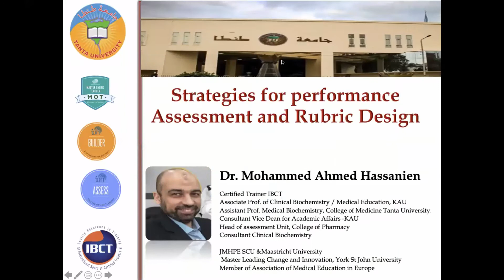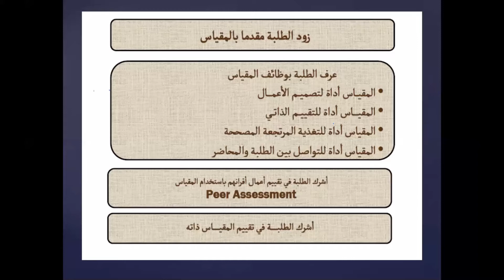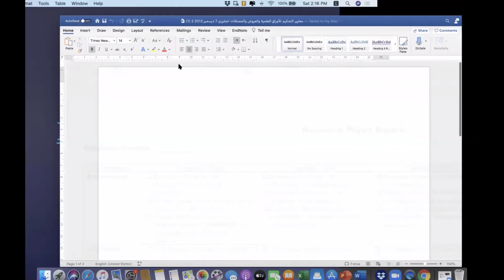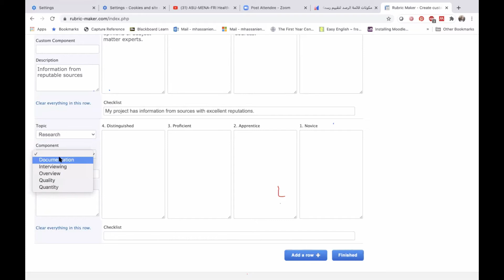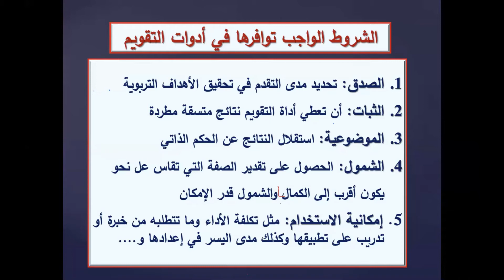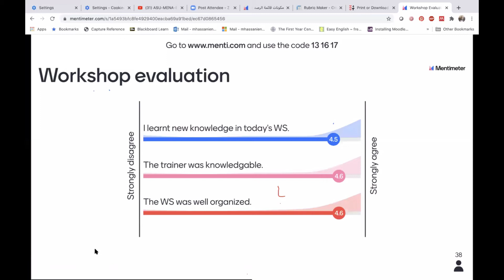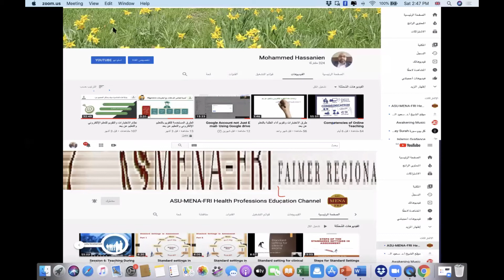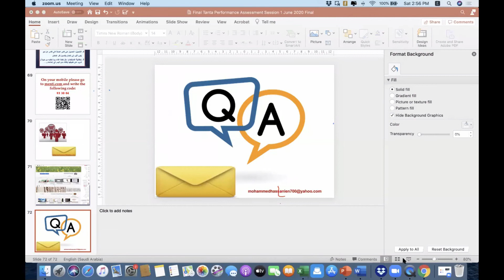Rubric Design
This video is the second part of the webinar, presented in Tanta University in June 21, 2020. It covers the use for rubric in performance assessment, how to design rubric and illustration of some online platform to design rubric. The first part of this webinar which cover the introduction to performance assessment and some of its tool is also uploaded in this YouTube channel.